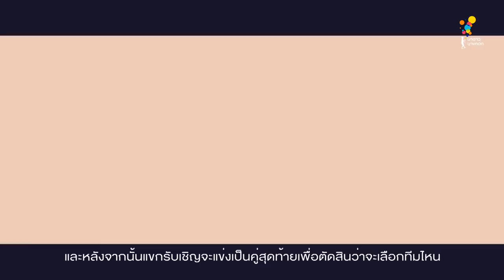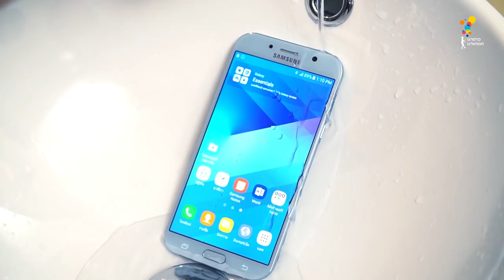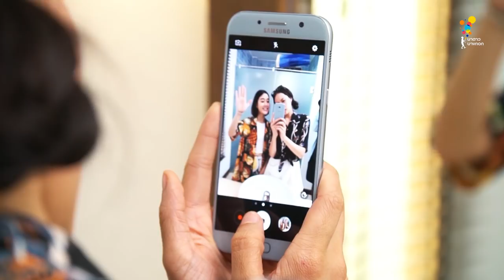Game of Teens | EP.11 [1/4]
อีพีสิบเอ็ด เกาะเสม็ด เสร็จทุกราย
ยังอยู่ในเดือนเมษาอันเร่าร้อนกับสมรภูมิทะเล
สัปดาห์นี้...เหล่าพิธีกรและพิธีกรพิเศษ “แบงค์ ธิติ”
จะพา 2 วัยรุ่นสุดฮ็อต จาก รัก ชั้น นัย
"จีด้า จิดาภา" และ "มิว ชิษณุชา” ไปแข่งขันภารกิจดับร้อนสุดหรรษา
ที่จะเปลี่ยนเกาะเสม็ดให้เย็นวาบซาบซ่าไปทั้งเกาะ..